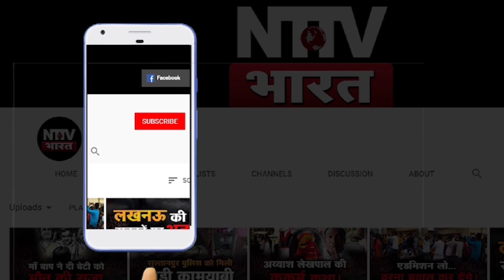PM Modi का कांग्रेस से सवाल, हिंदुओं की जाति दिखती, मुस्लिमों की क्यों नहीं!| NTTV BHARAT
PM Modi का कांग्रेस से सवाल, हिंदुओं की जाति दिखती, मुस्लिमों की क्यों नहीं!